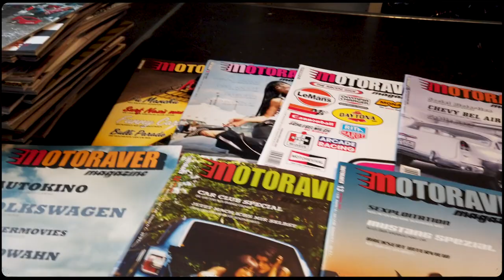TRAILER | Hier bewegt sich was! | Motoraver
Motoraver, seit 1999 DAS Drivestyle- und Autopunk-Magazin, hat jetzt einen eigenen Ansaugkanal.
Herausgeber Helge Thomsen macht für euch das Rolltor hoch für die ganzen Magazingeschichten, die Menschen & Maschinen, die alten Roadmovies und neuen Schrauber-Projekte. Und jeden Donnerstag NEU:

+++ Motoraver GTS – die Gearhead Talkshow +++
Helge lädt regelmässig spannende Gäste und Freunde mit ihren Fahrzeugen in die Motoraver Garage ein, um am Werkstatt-Tresen Benzin zu labern. Und nach dem Bar-Besuch gehts direkt auf die Straße.

+++ SHIFT – Fahrvergnügen mit Jens und Helge +++
Jens Seltrecht (Chef-Garagist in seiner Garage 11) und Helge Thomsen (Motoraver-Chef) nehmen Euch mit auf ´ne Spritztour in besonderen Klassikern. Vorsicht: Nerd-Alarm!

Wir freuen uns über Eure Kommentare, Likes und gefährliches Halbwissen. Also steigt gerne mit ein.
Und wenn Ihr nix verpassen wollt, empfehlen wir Euch das kostenlose Spaß-Abo!

Abfahrt!